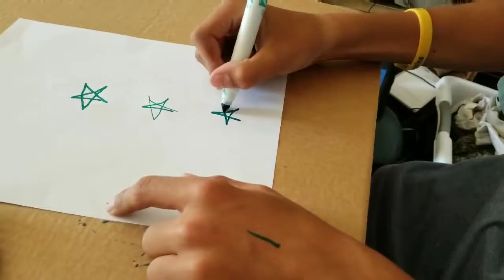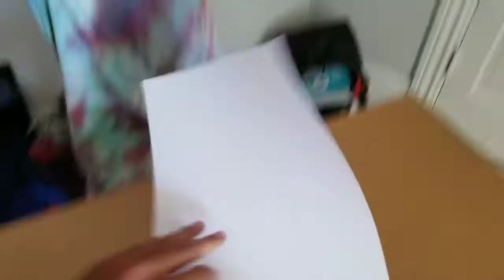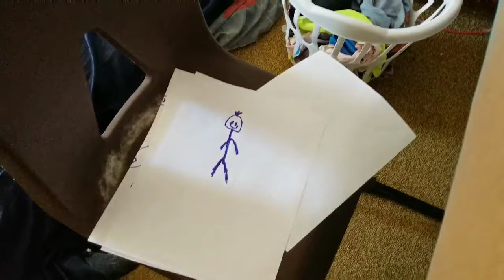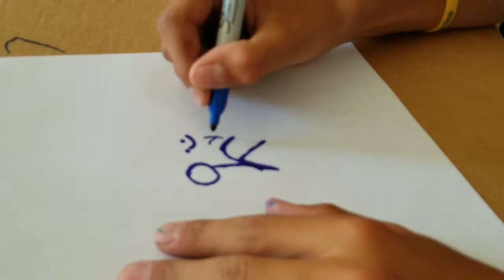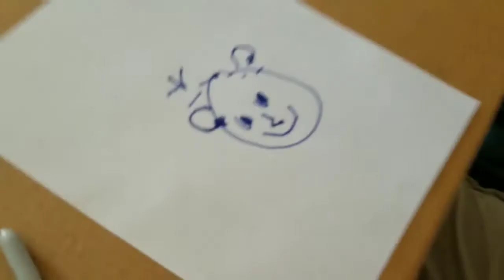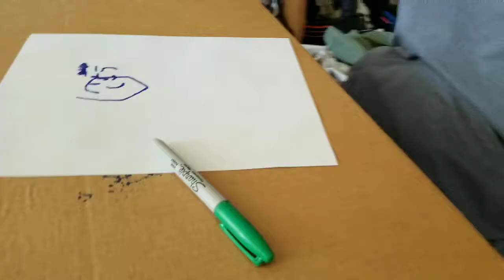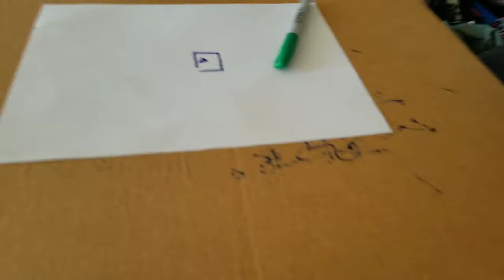BLINDFOLDED DRAWING CHALLENGE!?! w/ Brother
Hey everyone, today we're doing something fun! We're doing the blindfolded drawing challenge! You have to draw pictures blindfolded (It's in the name XD) It was fun, but LONG.
Shout outs:
Gr8ful Eight
william wabel
Komerade Stalin
Mr. Television
Felicitee Rucker
The NUBG Bros
chocoTaco
Panda
Levinho
Sevou